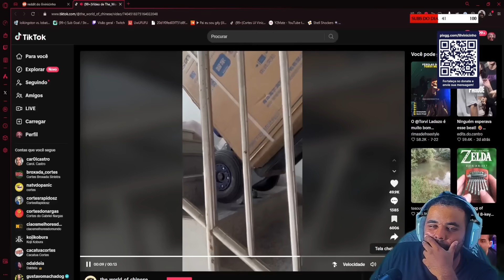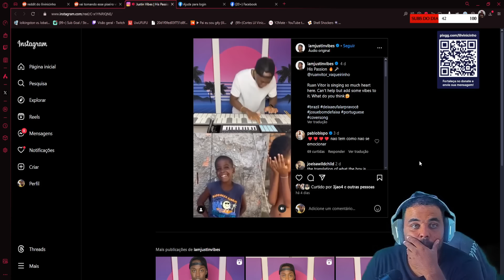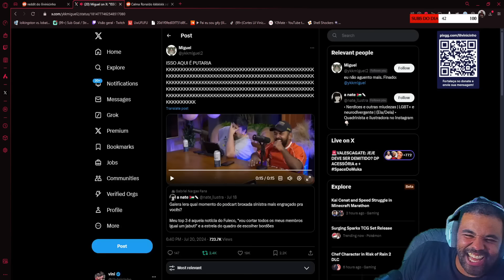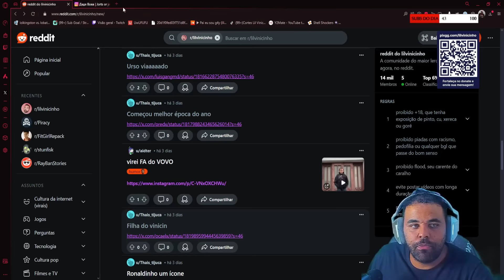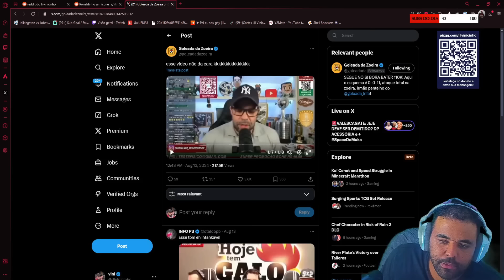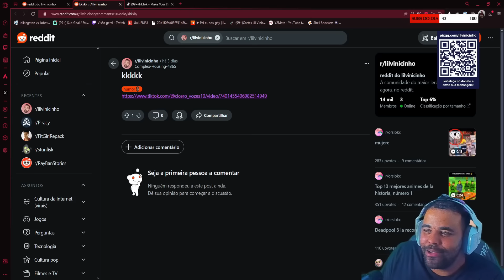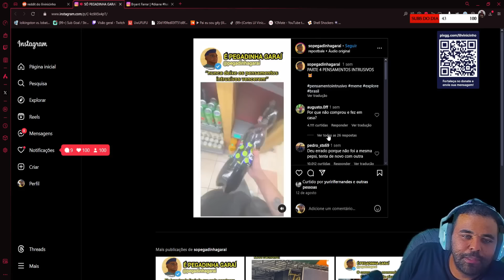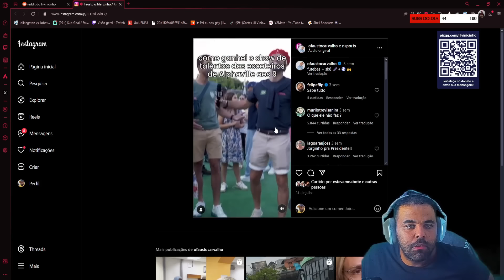VINICIN REAGE: A VOLTA DOS MEMES DO REDDIT | Cortes Do Lil Vinicinho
se torne membro e apareça no fim dos vídeos!